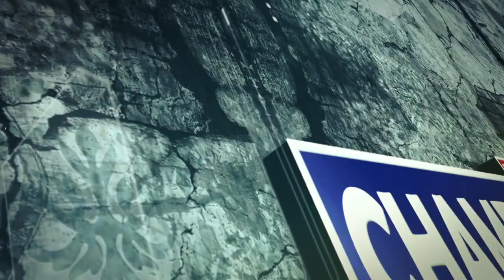वर्तमान सरकार के कार्यकाल में जनजातीय क्षेत्र की हो रही अनदेखी: विधायक डाॅ0 जनकराज